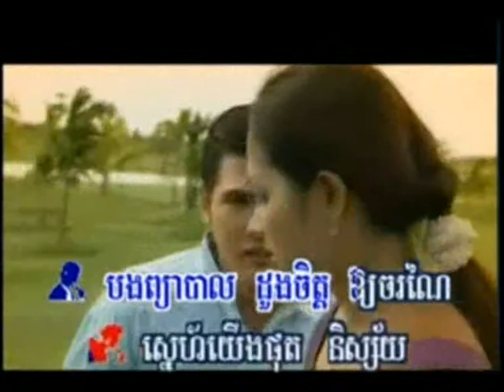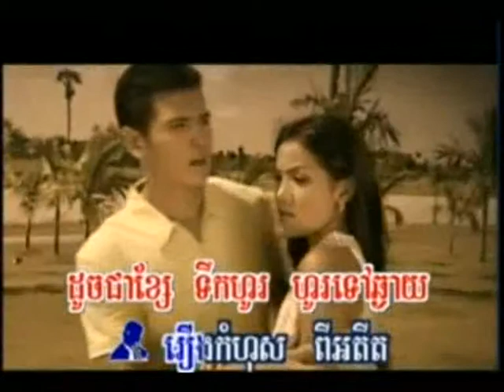Bong som jub chea thmey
Ramy & Kim chantent karaoke